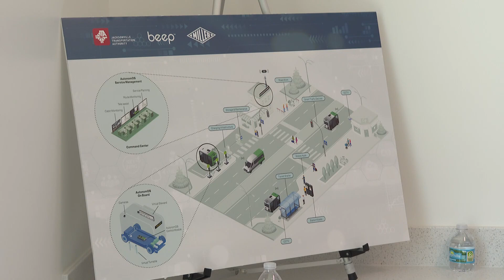Jacksonville Transportation Authority unveils new autonomous innovation center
The new 'Autonomous Innovation Center,' located at 650 W. Bay St., will serve as the command center for JTA's autonomous mobility fleet.